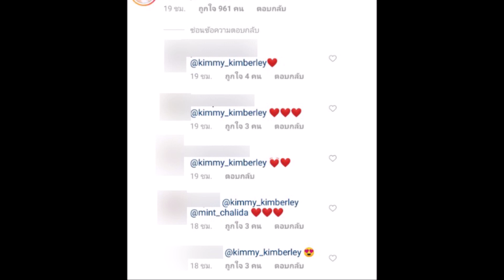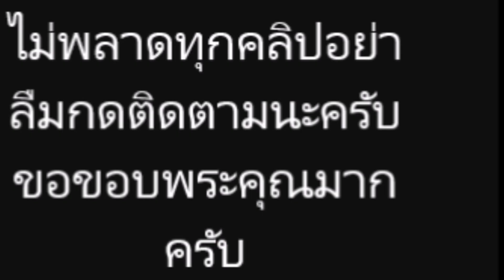ส่อง ภาพของ มิ้นต์ เชิดใส่ หมาก เหน็บ คิมเบอร์ลี่ สะดุดล้มภาพเลยออกมาแนบชิด